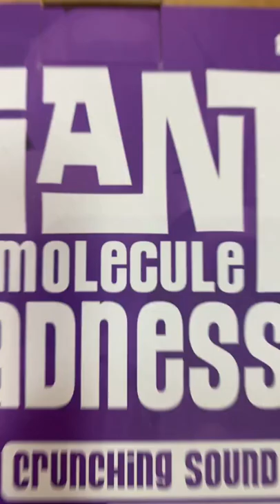GIANT DNA & Stress Balls dnaball stressball fidgettoys fidgets ball toy learningexpresstoys